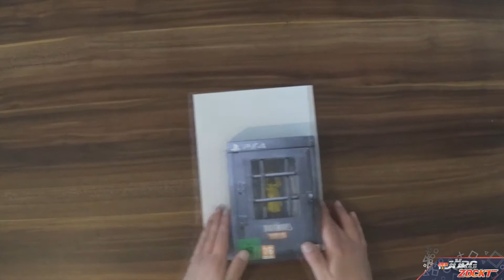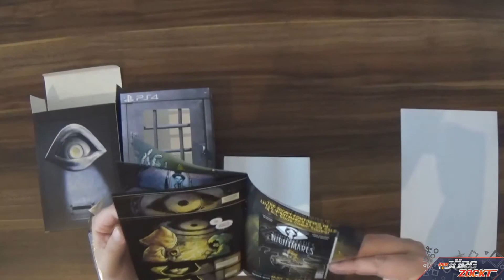Little Nightmares - Six Edition | Unboxing | DerJörgZockt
Unboxing der Little Nightmares - Six Edition.